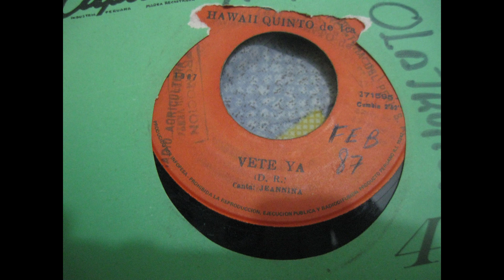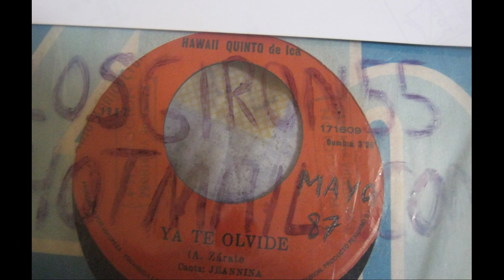HAWAII QUINTO - LLEVAME CONTIGO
Desde ica interpreta el grupo hawaii quinto con la voz de shallan.
(Audio perteneciente al canal "DIMENSION ANTILLANA")